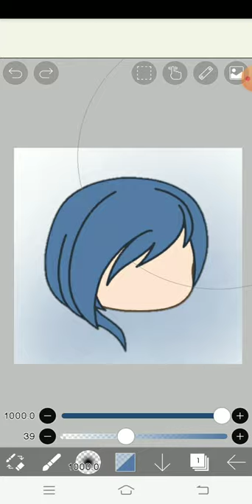Still learning on ibis paint X